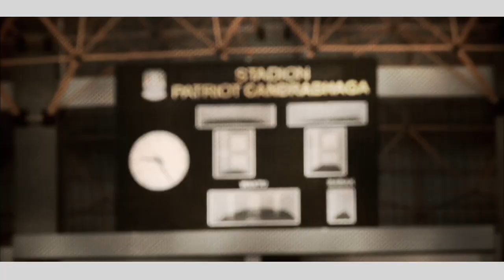QURPO - ADA FATIH SEFERAGIC DI OPQ ODOJ 2016